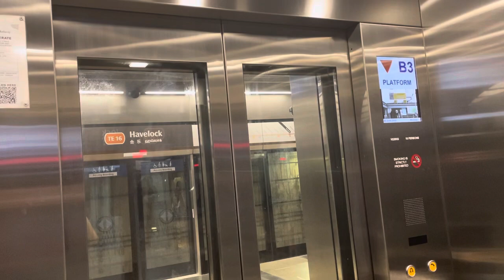Havelock MRT Station || Otis Elevator (Platform)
Recorded on 26 June 2023. [VIDEO #3056] There are 2 OTIS Lifts linking between Concourse & Platform levels at TE16 Havelock. It's double-sided elevator.

Specifications:
Floors served: B2 & B3
Manufacturer: OTIS
Year Installed: 2019
Notes: Double-sided Elevator. Also known as Lifts B3L01 & B3L02